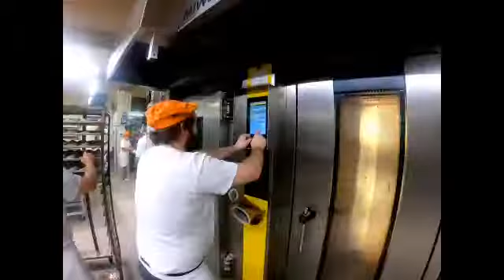Wir suchen Dich als Baeckerin oder Baecker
Wir freuen uns auf Lernende und bieten gerne eine Schnupperwoche an.